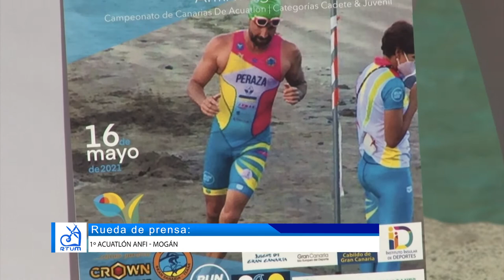Rueda de prensa del I Acuatlón Anfi-Mogán. Se celebrará este domingo con 215 participantes